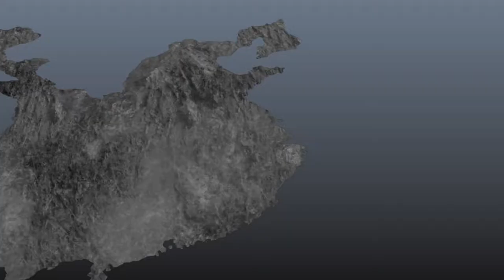2013《真·三國無雙7 with 猛將傳PC繁中版》孫吳傳 IF劇情 02 - 赤壁借東風抗曹操篇 - 赤壁之戰﹑南郡之戰﹑荊州之戰﹑合淝之戰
《真·三國無雙7 with 猛將傳》最初以繁體中文版在2013年12月18日與PlayStation 4同時發售，日文版則於2014年2月22日發售。Windows版最初在歐美於2014年5月13日發售，採用Steam數字遊戲銷售平臺進行產品啟用。

繁體中文版和英文版還將透過Steam登陸Windows。原本光榮特庫摩公佈發售日期在2014年9月25日，但之後公佈發售日延後至10月23日，又二度延後至11月20日。

一次就能暢享一騎當千的爽快動作『真・三國無雙7』與新增豐富要素的『猛將傳』兩款遊戲！
除了有魏、吳、蜀、晉等各勢力的戲劇性故事發展之外，更新增了描繪三國志最強武將「呂布」的生存之道的劇本！
除了收錄不少能享受三國志IF劇情的新劇本之外，亦有新角色的參戰、新武器系統以及成長、耐玩要素的追加！
此外更有置入新要素而煥然一新的將星模式，以及全新的挑戰模式，讓您能更盡情享受『真・三國無雙7』的世界！

2020PC Spec:

CPU: Intel® Core™ i7-8700K Processor (12M Cache, up to 4.70 GHz)
MB: ASRock Z390 Phantom Gaming 6
M.2SSD: Samsung 970 EVO Plus NVMs SSD with V-NAND, 500GB
SATASSD: OCZ VERTEX 4 SSD 128GB
HDD: WD BLUE 1TB